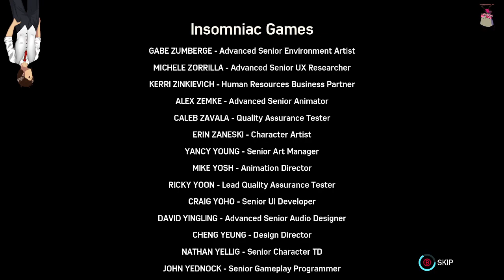『 I'm about to █▓▒░ this whole thing 』